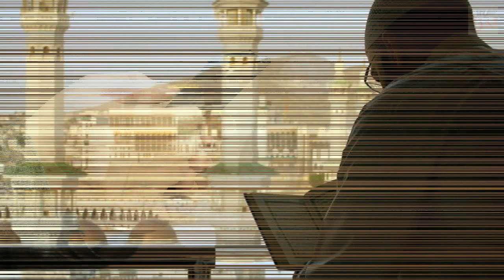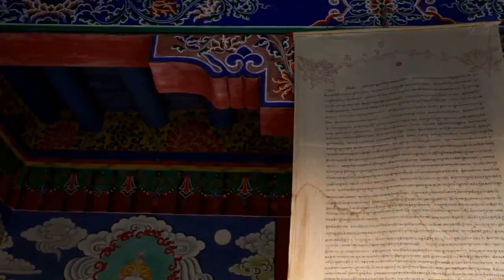Hazrat Ali R.A Ki Zahanat Ka Waqia | Hazrat Ali Ne Larke Ko Dekh Ker Kia Farmaya